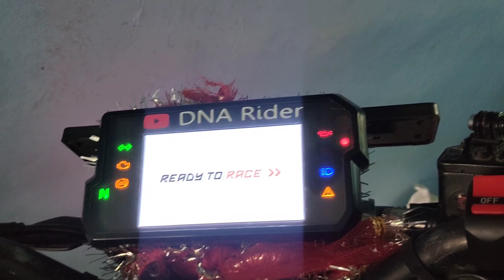Most Modified KTM Duke 390 in Uttarakhand